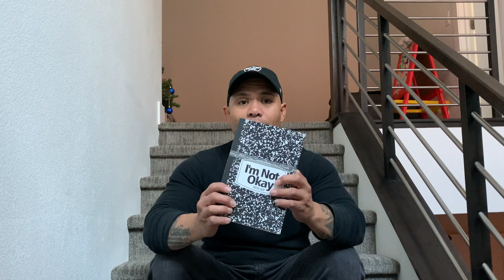Losing a Pet I'm Not Okay the Book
We are glad you guys came out today.
PETE ISIP IS NOT A LICENSED PRACTITIONER! Pete's mission is to make sure that no one must go through what he has gone through regarding Mental Health, Bipolar, Depression, Eating Disorders, Suicidal thoughts/attempts, and Psychiatric Issues. Pete has been there and understands, he just wants to help you conquer yourself. Daily life skills along with diet and exercise has helped him in his journey and hopes it will help all the listeners in their life’s journey.

"I’m glad I got the help I needed. My life has been flipped up and over due to the pandemic. No one saw my fall coming. I’m too good at pushing through. I hope my life experiences help you with your struggles.”

Check out our podcast on Apple Podcasts, Spotify:  Jersey to Vegas.